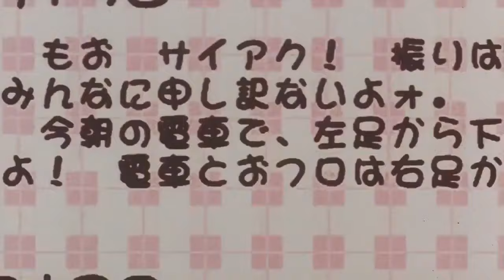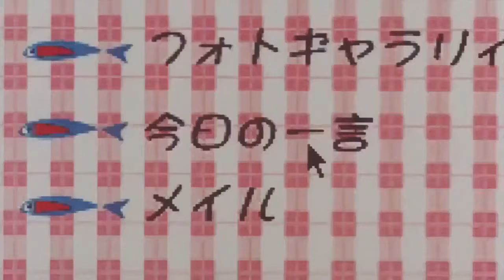Perfect Blue (1997) - Excuse me, who are you?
Scene from the 1997 japanese animated psychological thriller film directed by Satoshi Kon and written by Sadayuki Murai.
Mima has discovered a blog about her daily life, but soon finds out the person running it knows her too well.